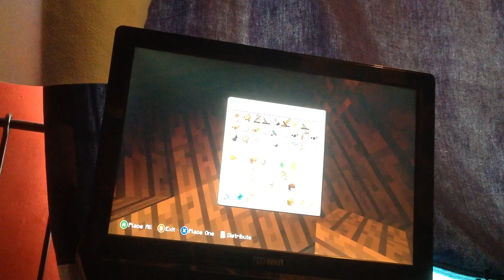Piña colada cat is lovely world episode 4